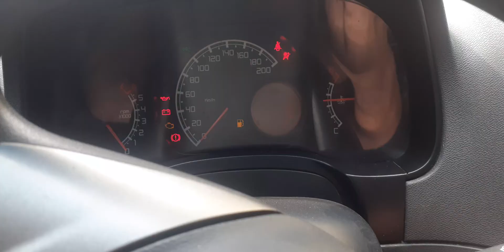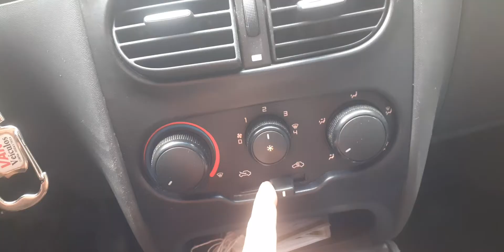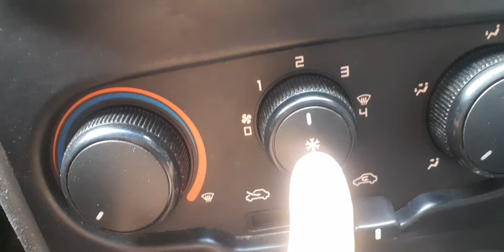aprenda usar o ar condicionado corretamente! pickape estrada fiat informações de auto ajuda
se escreve aí no meu canal galera e deixe o joinha blz